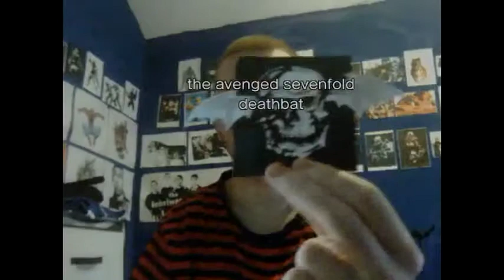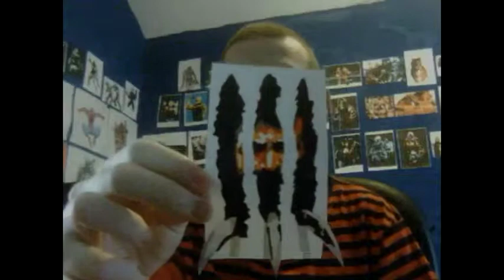My 3D Drawings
here are a few of my 3D drawings. most of them are either drawn completely in permanent marker, with added on pencil for 3D effect, drawn in both marker n pencil or drawn completely in pencil. please subscribe n more videos'll be uploaded in the following days. for more drawings, click like on my FB page, which is "Dean Dootsons artwork", thanks for watching.